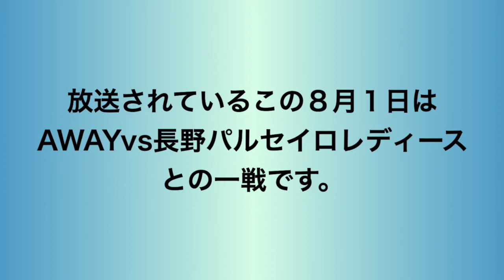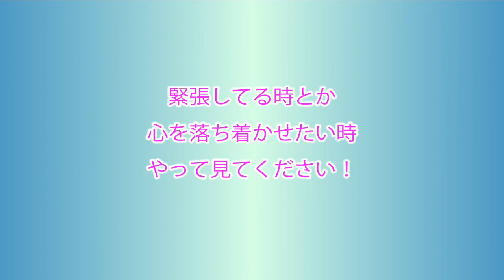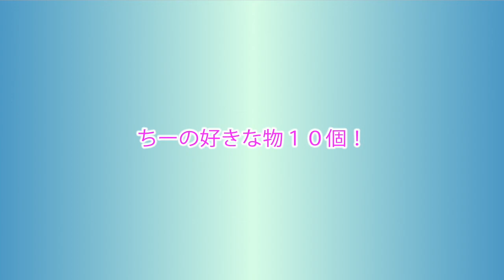第３５回FMゲンキ『姫路にASハリマアルビオンあり！！』by 沼田倫子・千葉園子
兵庫県播磨で活動をする女子サッカーチーム『ASハリマアルビオン』のラジオ番組です。

出演：沼田倫子・千葉園子